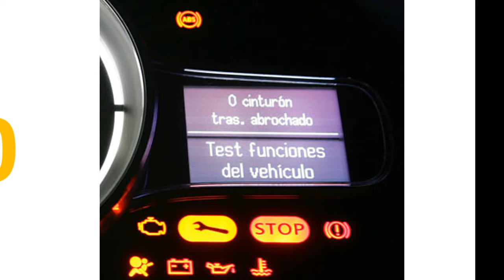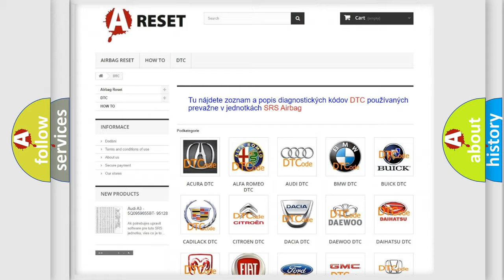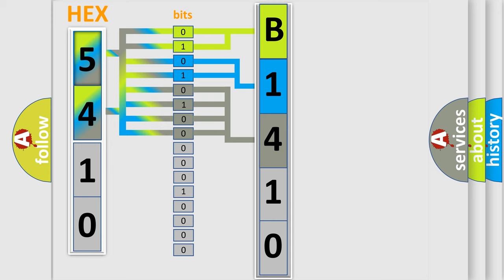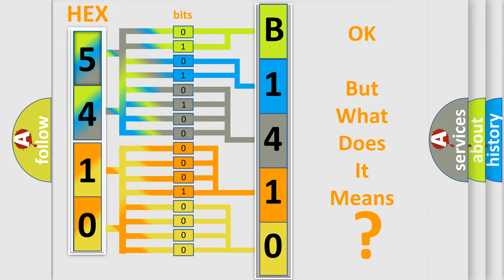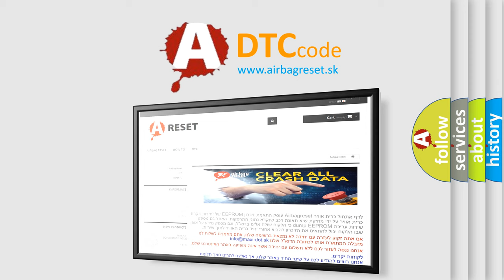DTC Fiat B1410-17 Short Explanation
Contents:
0:21 Basic DTC analysis according to OBD2 protocol standard.
1:48 Insight into programming
2:58 A diagnostically understandable description of the Diagnostic Trouble Code
3:05 Basic error definition

Make:
FIAT
Code:
B1410-17
Definition:
Ecu Amp 3 (Under or Over Voltage) - Circuit Voltage Above Threshold
Description:
The Amplifier has detected that the circuit voltage is too high.